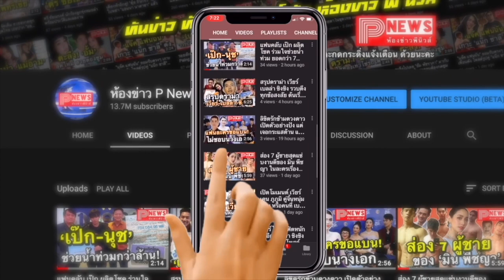ห้องข่าวพีนิวส์ | ไบร์ท วชิรวิชญ์ โผล่รับบท หนุ่มออฟฟิศหน้าใส ใน ถึงห้ามใจก็จะรัก